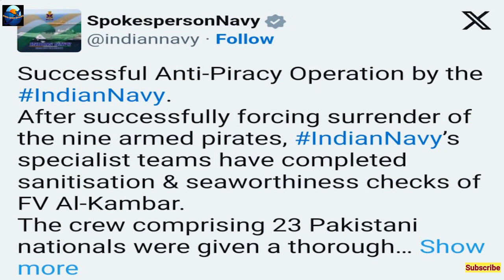Indian Navy ne ki Kamaal